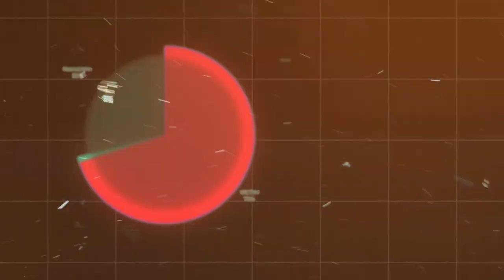Improve Cognitive health with Dr. Liza